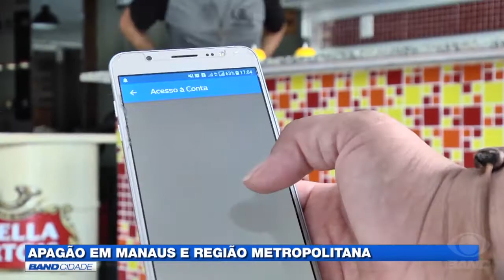No AM, apagão afetou Região Metropolitana e prejudicou o trânsito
Um apagão surpreendeu os moradores de Manaus e Região Metropolitana na tarde de hoje, 21. Comerciantes ficaram no prejuízo por conta da falta de energia causada por um desligamento no Linhão de Tucuruí.